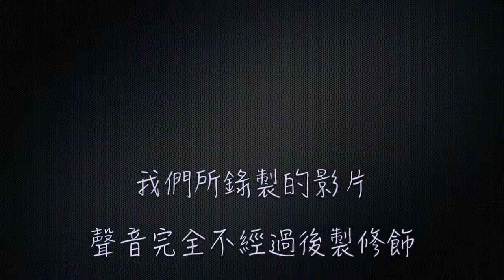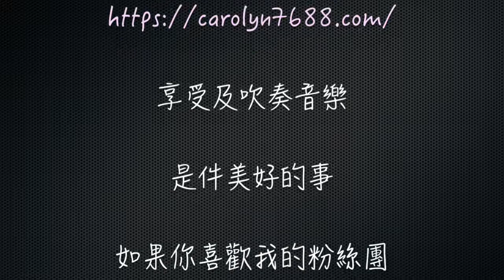Carolyn長笛教室- Class 11- 吐音34拍練習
或到Carolyn的網站留言

第11單元的長笛課程規劃了34拍練習~
有很多的曲子都是用這種拍法來表現曲風!!
之後Carolyn也會規劃一些這種節奏的曲子哦~